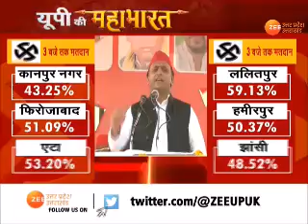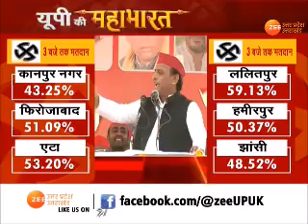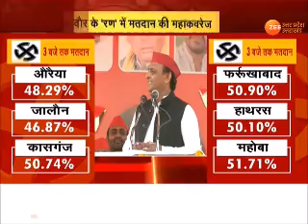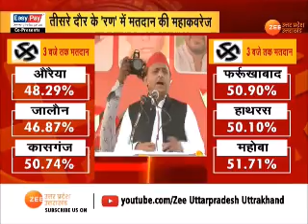UP Elections 2022 : देश को बचाने का चुनाव है उत्तर प्रदेश चुनाव - Akhilesh Yadav | SP | Latest News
UP Elections : देश को बचाने का चुनाव है उत्तर प्रदेश चुनाव - अखिलेश यादव